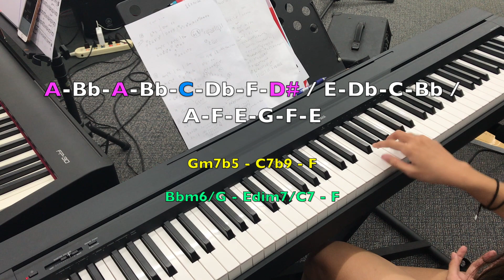小調II-V-I怎麼構築即興句法會比較好聽？ - 以《A Night In Tunisia》B段示範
以《A Night In Tunisia》B段示範，其他還有很多曲子如《Autumn Leaves》、《Beautiful Love》、《Whisper Not》、《Softly, As In A Morning Sunrise》、《Blue Bossa》、《Wood'N You》、《Minority》. 等等可以應用

記得！m7b5可以是它三音開始建構的m6，Dom7b9可以想成它三音開始建構的dim7，這都是「用和絃想和絃以產生（更多）七度以上延伸音」的即興法則，多熟悉多練習囉！爵士棧上超多這樣的實戰教學，現場教課也是喲！

你也可以參考相近主題：

☆m7b5轉位之後就變身為m6，然後想屬七...蝦毀？ - 解讀Ari Roland的教學影片，來帶入爵士鋼琴家Barry Harris的知名即興思考法實戰

☆別拿困難的曲子嚇自己，撥雲見霧柳暗花明之後，希望你就懂得如何逐步去琢磨自己的即興能力

☆[爵士行動小教室] 在屬和絃上運用另一個m7b5和絃，得到好聽的延伸音Tension聲響 （影片）

☆[爵士行動小教室] 「爵士成語」該如何解？如何用？啟彬老師帶著學生五度循環讓你懂！ （影片）

學習即興最需要的一本好書　就是這本了！

想跟我們學習？請至啟彬與凱雅的爵士樂